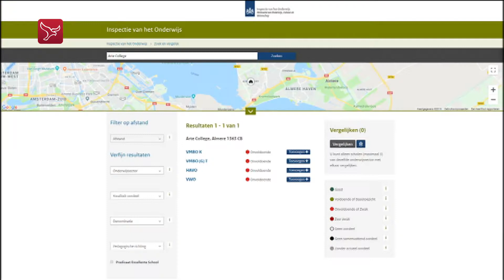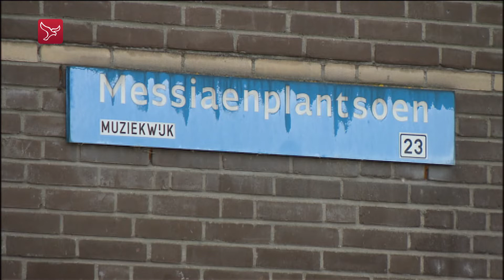Dit is Flevoland van vrijdag 7 juni 2019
Vandaag onder meer in Dit Is Flevoland:
- Gemeente Almere maakt zich ernstig zorgen over de kwaliteit van het onderwijs in de stad;
- In de Muziekwijk in Almere is het lichaam van een vrouw gevonden;
- Een kleine voorbeschouwing op de bekerwedstrijd van Flevo Boys tegen VEV'67;
- In de Oostvaardersplassen zijn hekken opgedoken. Die zijn voor paarden die in quarantaine moeten voor ze naar Wit-Rusland kunnen.